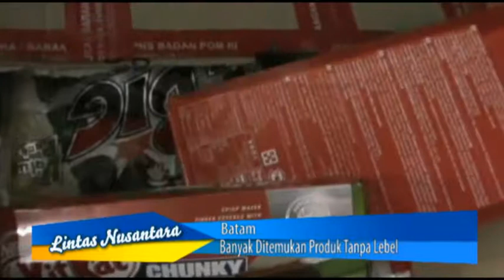Banyak Ditemukan Produk Tanpa Lebel